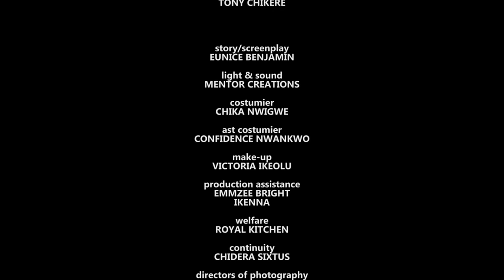LE PAUVRE TYPE QUE J'AI REJETÉ EST UN RICHE MILLIONNAIRE À LA RECHERCHE D'UNE FEMME HUMBLE - FILM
Romeo es un joven director ejecutivo que perdió a sus padres a una edad temprana. Le han roto el corazón gravemente y ha prometido no volver a amar ni confiar en ninguna dama. ¿Encontrará alguna vez el amor verdadero? Esta es una película nigeriana en francés | Película de Nollywood en francés | película africana en francés